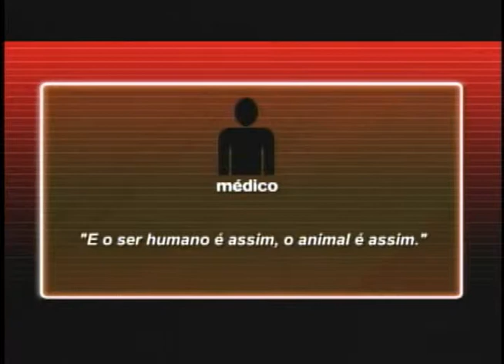Ação Imediata 24.01 (3º Bloco)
- Ação Imediata repercute reclamação de pacientes sobre atendimento na UPA de Rio Claro.Fundação de Saúde informou que o atendimento foi normal durante o dia citado na reportagem
- Caso de gemêas de Rio Claro é abordado novamente no programa. Um possível erro médico é denunciado pela mãe das meninas. O caso será resolvido na justiça.